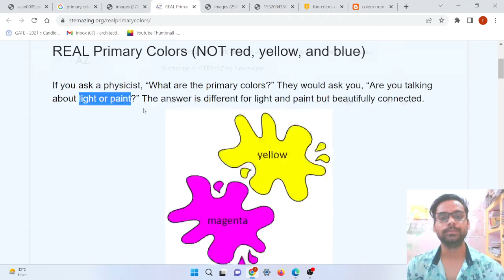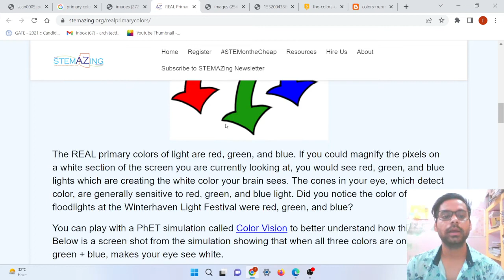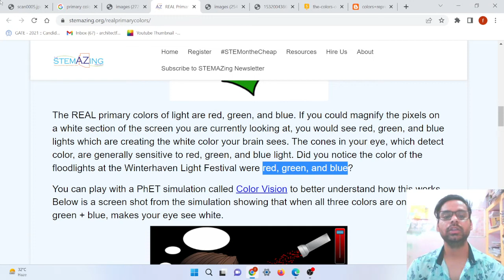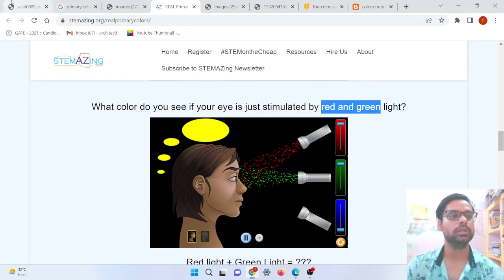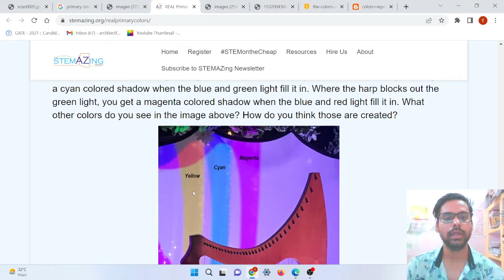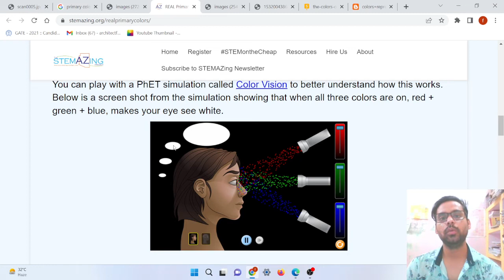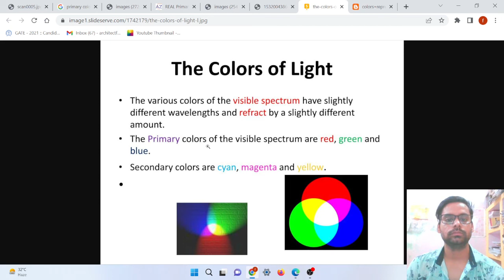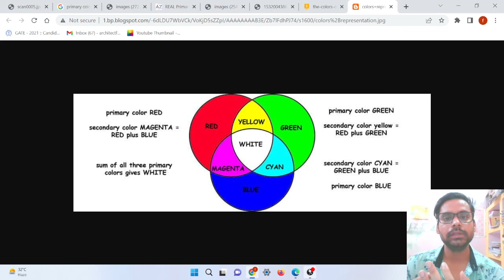GATE ARCHITECTURE STUDY MATERIAL LECTURE-10 BY AR FAROOQ KHAN GATE ARCHITECTURE NOTES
GATE ARCHITECTURE 2023...GATE ARCHITECTURE LECTURE GATE ARCHITECTURE STUDY MATERIAL BY AR FAROOQ KHAN